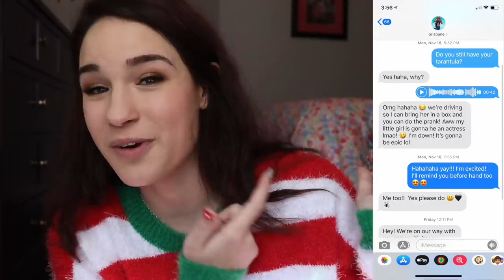GIVING MY FIANCE A BAD CHRISTMAS GIFT (a LIVE tarantula!!) / DAY 12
snapchat ~ ayexmadeline